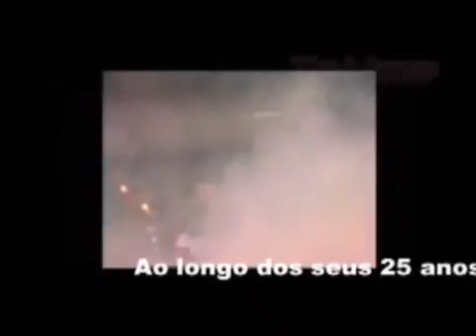Rhapsody Clube de Osasco video teaser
O tempo passa, mas o que é bom sempre fica na lembrança e memória
Reveja momentos especiais do clube